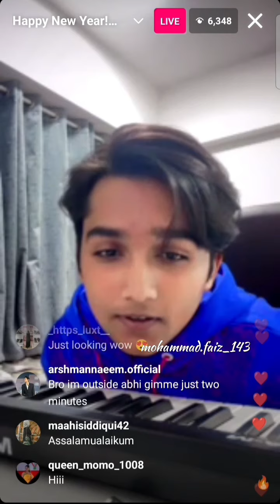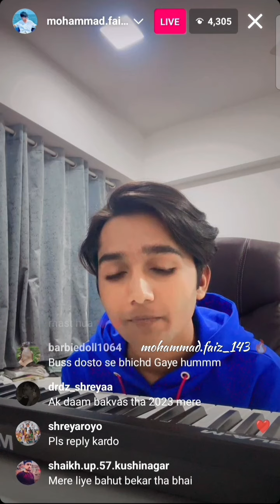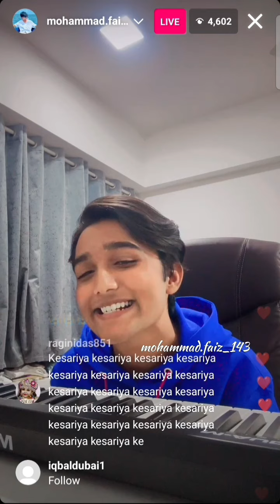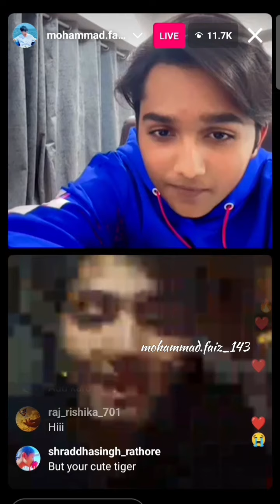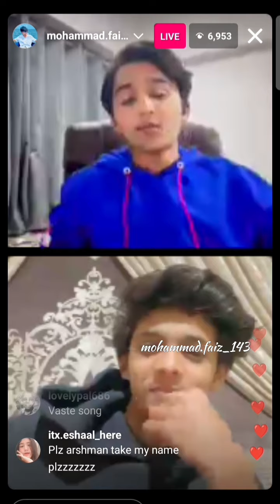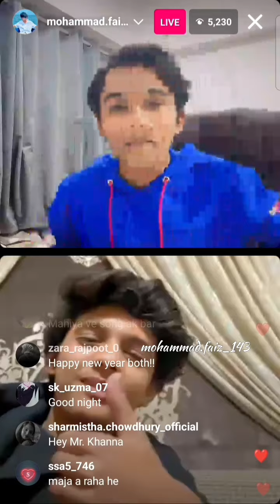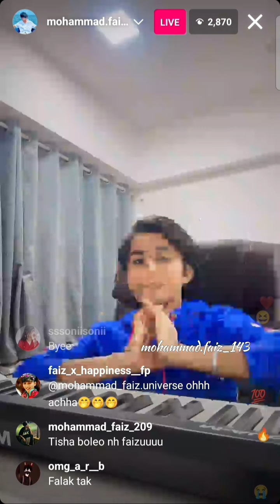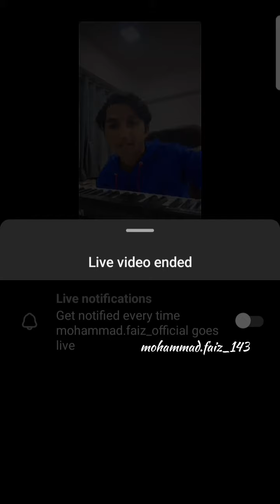Mohammad Faiz instagram live, [31 dec 2023]. | happy new year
mohammad Faiz

golden club